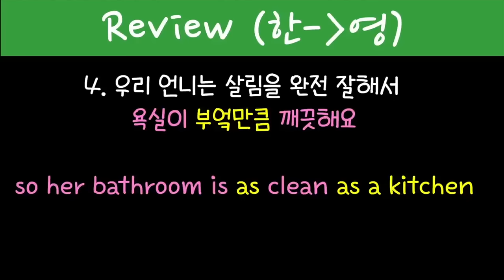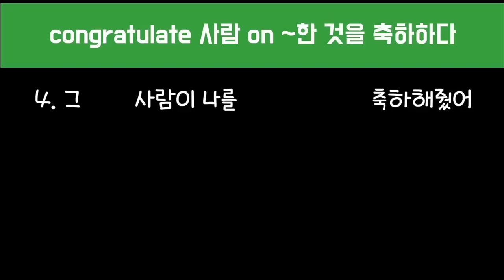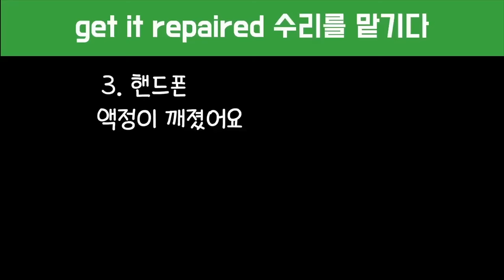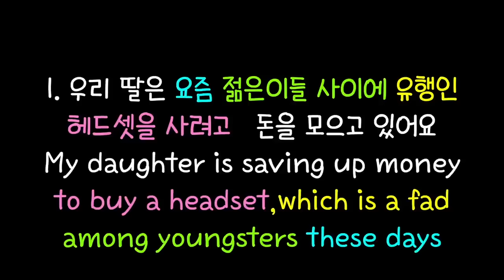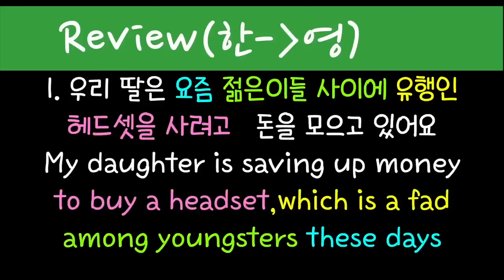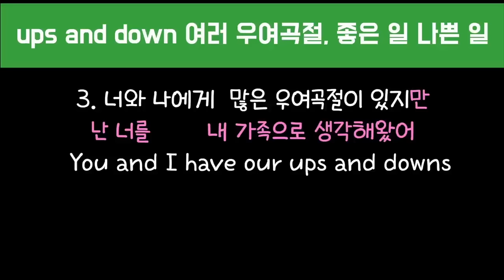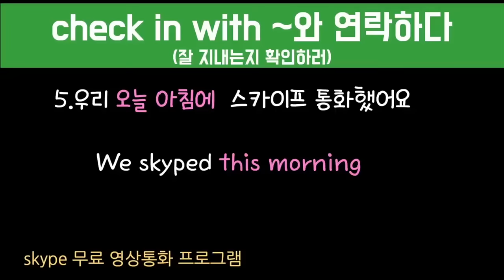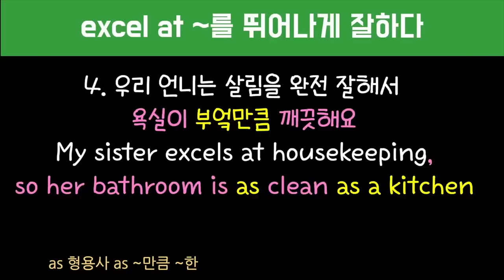[로지스쿨]36탄 영어는 무조건 하세요!/ 문장만들기 몰아듣기 162~#164